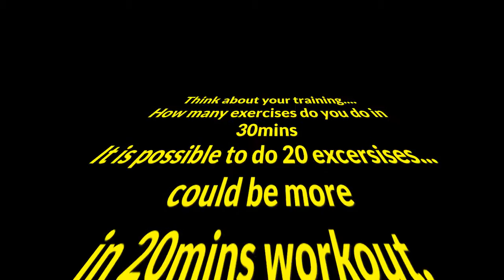TRX® Basic workout in Energetic Fitness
20分、30分のトレーニングでどれだけの目的が達成できるか。　スピード、柔軟性、パワーetc... It's possible to complete everything with TRX® Suspension Trainer and Rip Trainer.